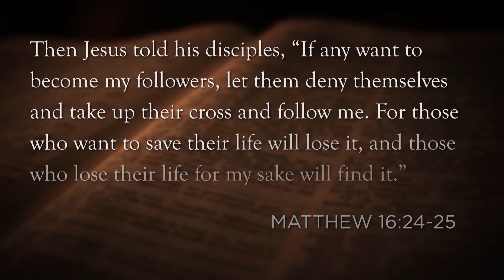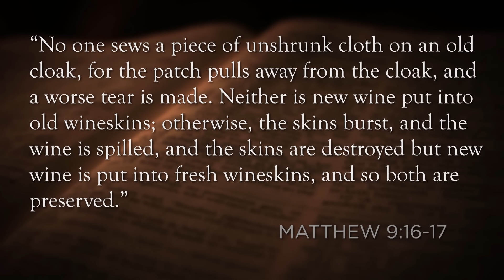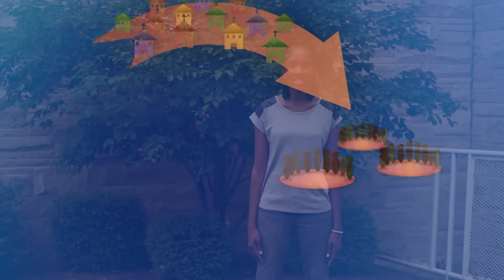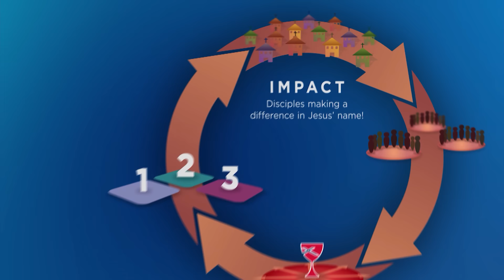2015 State of the Church's Mission - Mission First!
Rev. Dr. Sharon E. Watkins, General Minister and President, presents the state of the Church's mission at the 2015 General Assembly and introduces "Mission First!"